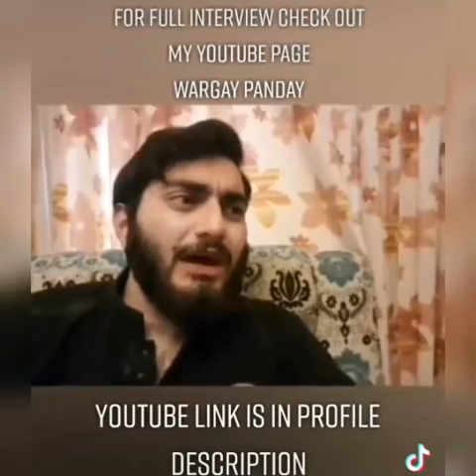Pakistani Reaction on Tiktok Funny Trending Videos of September 2021 - Viral Tiktok Videos 2021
Hey Guys, In this video I am going to give my reaction on Trending Tiktok Funny Videos of September 2021. Most Viral Tiktok videos 2021 will also be there.